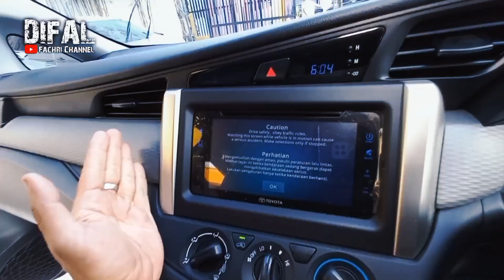BELI AVANZA BARU APA INNOVA REBORN SEKEN? LEBIH BERKELAS! HARGA BEDA TIPIS! DP 5JT LANGSUNG PROSES!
Hub Ansen 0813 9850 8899

Alamat Showroom :
Prime Auto Car